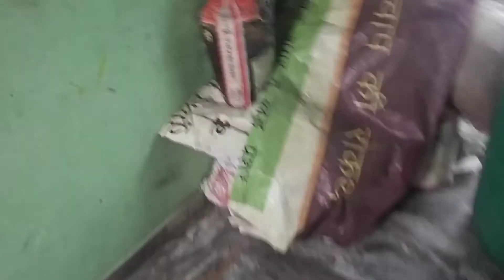Aaj mummy ne firse bohot maara 😭😭